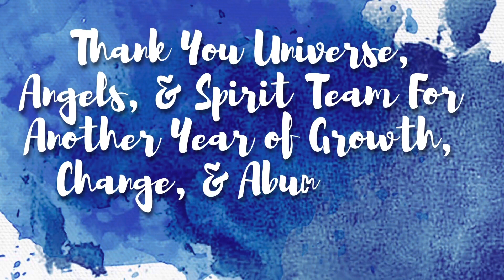Intuitive Art: Inner Journey/ Symbols & Meaning/ Archangels & the Universe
In the description of this, I explain why his orders and guides wanted him to have this art piece. It is something for him to connect with them daily first, I did a reading and then they told me what to draw.

Pets and going to the rainbow bridge:

Sir Fat Butt's Journey to Heaven

Monthly Zoom with Laura and Archangels

Excited to share this item from my etsy shop: Monthly Angel Energy/ Pay For Each Session Monthly/ Different Topics Each Month/Done 2nd Week Each Month/